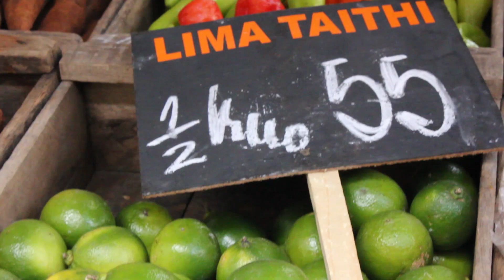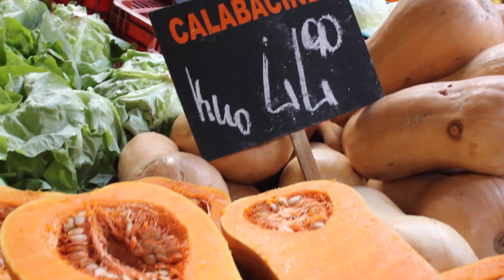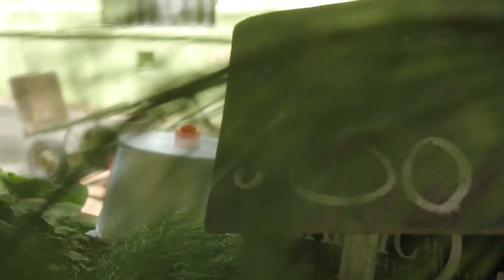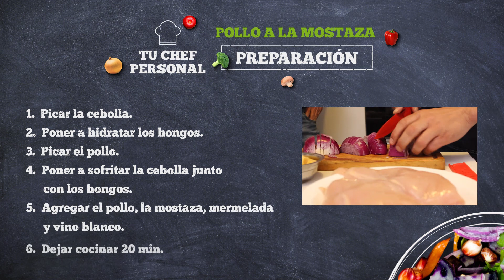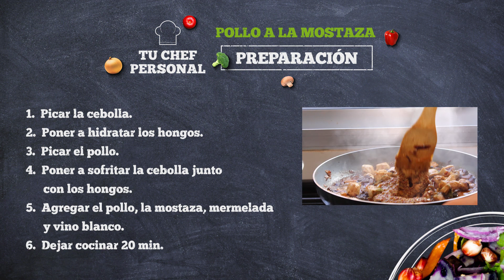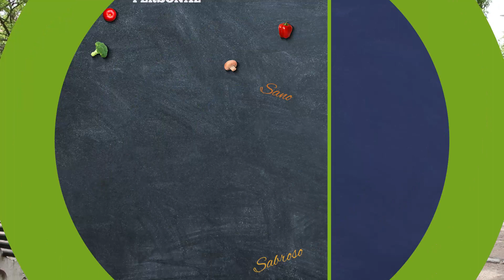Tu Chef Personal - Episodio 4 (Federico Paz)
Nos fuimos a la casa de Federico Paz a cocinarle una receta muy sencilla, pollo a la mostaza con puré de calabaza. Qué cosas no faltan en la heladera de Fede? Cómo empezó su carrera en los medios?
Diversión y comida asegurada!